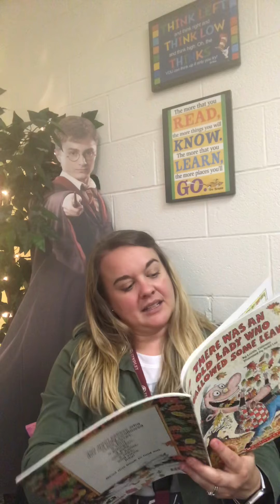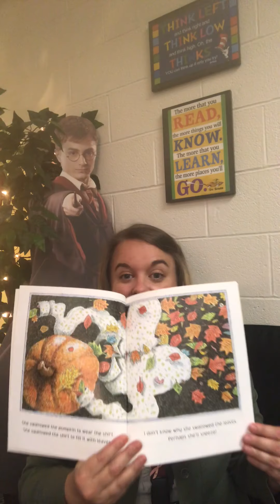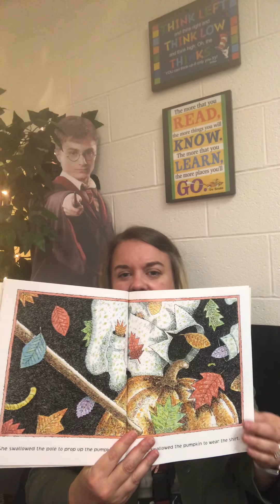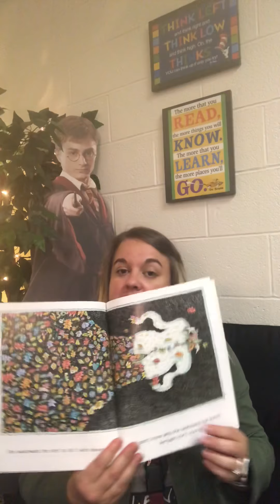Stories with Mrs. Cowan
There was an Old Lady Who Swallowed Some Leaves